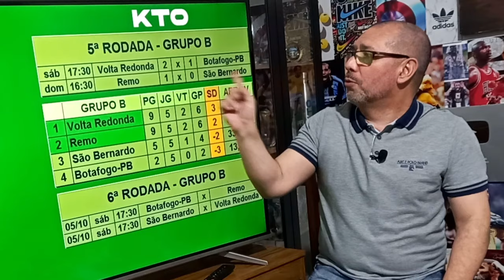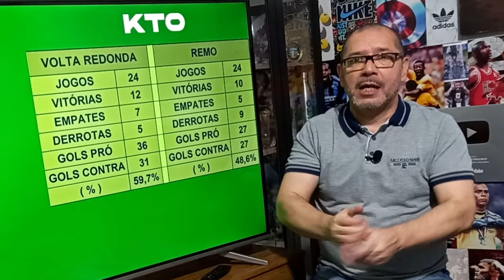SÉRIE C | REMO E VOLTAÇO ESTÃO NA SÉRIE B | FESTA EM BELÉM E EM VOLTA REDONDA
O Remo venceu o São Bernardo, em Belém, e garantiu o acesso antecipado para a Série B do Brasileirão. A vitória do Remo também classificou o Volta Redonda.